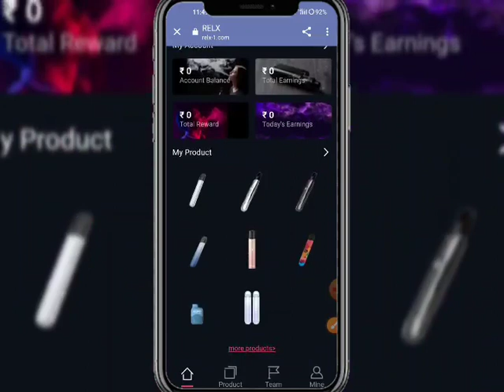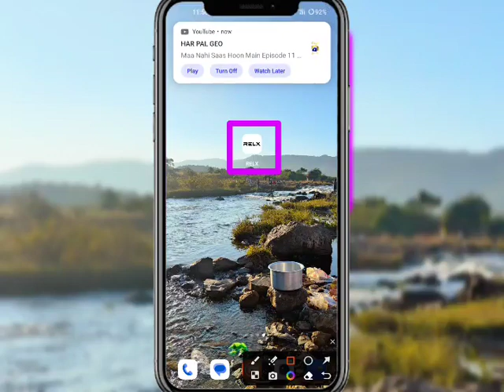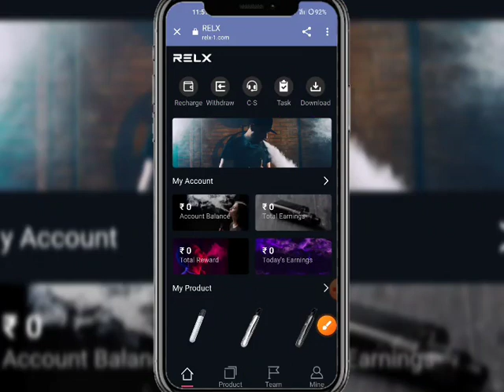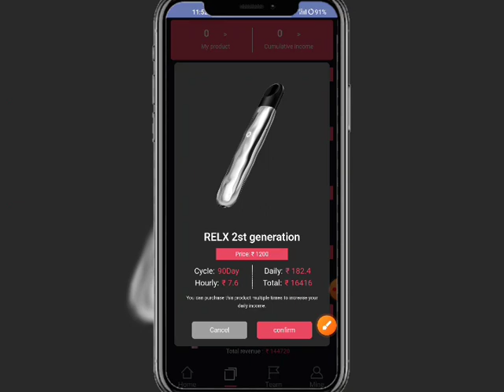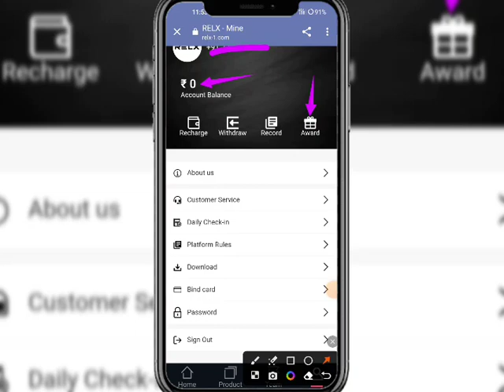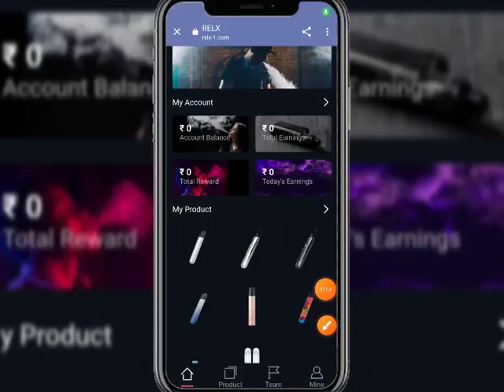Relx App | Relx App Se Paisa Kaise Kamaye | Relx App Kabtak Chalega | Relx App Real Or Fake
New_____________Earning____________apps

New Earning apps ll Earning apps ll new task Earning apps best new earning apps ll order Grabbing app ll work online Earning App || Relx earning app today | Relx app payment proof | Relx App se paisa kaise kamaye full daitels.

illegal content, all content provided by this channel is
meant for Education purposes only.

🤑 New Apps Name, Relx 🤑
Relx  share App Payment Proof,
Relx  share Earning App,
Relx  share app,
Relx  App full plan,
Relx  share App full business plan,
Relx  App full Earning details,
Relx app online earning app
Relx app Paytm cashHGN

 SUBSCRIBE_LIKE_SHARE_COMMENTS .

-– – – SUBSCRIBE_LIKE_SHARE_COMMENTS .

earning website
earning app
Earning 🤑
2021 New Free Paytm Cash App, New Paytm Cash App, Free Paytm Cash App, Today Paytm Cash App, Free Paytm Cash Without any Investment, How to Make Money, New Self Earning Apps, Best Self Earning Apps For Paytm, Free Paytm Cash For All User, Mr Aman technical, watch video earn paytm cash, best earning app